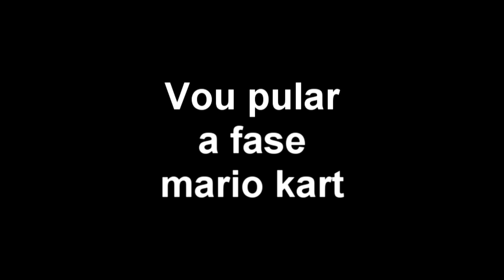NOOB NO R6 EP#1 LAG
Se puder, compartilhe com todo mundo;
obrigado tamu junto;

"Minha meta é somente fazer vocês felizes."